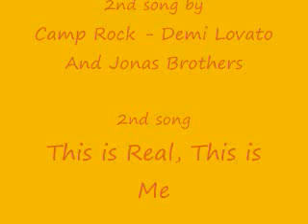Torchic Tribute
torchic is not my favourite pokemon its my brothers he wanted me to make one enjoy please rate leave commemnts and sub!